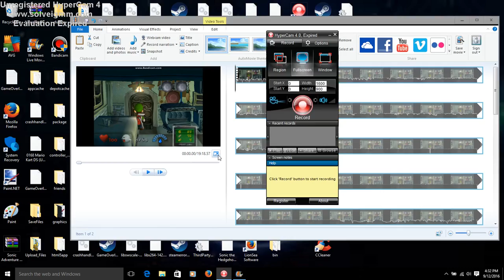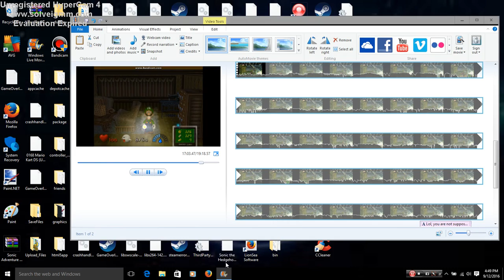Let's Play Luigi's Mansion Episode 4